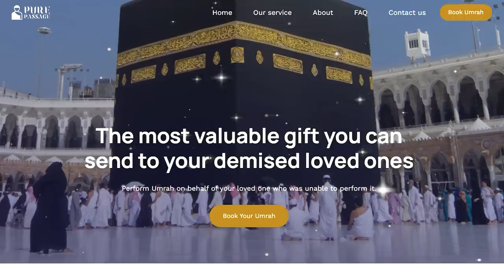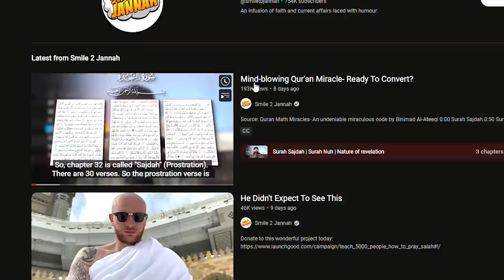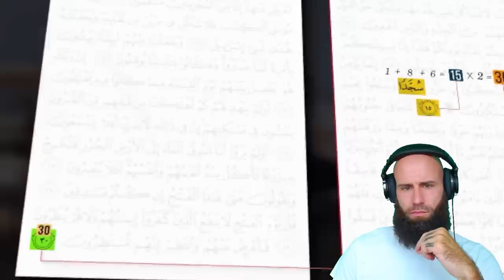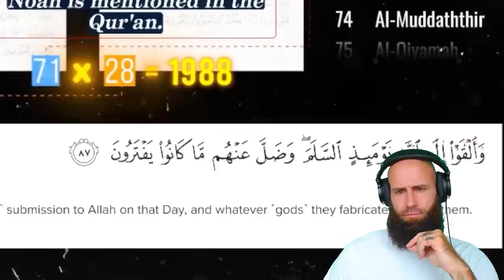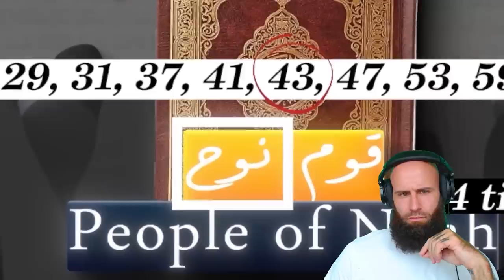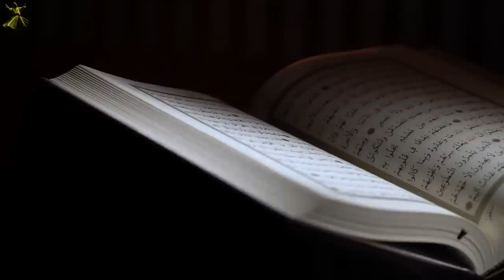Unbelievable Quran Miracle: Conversion Guaranteed✅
In this video, you will discover an incredible Quran miracle that will leave you in awe and make you want to embrace Islam. We will explore the miraculous scientific facts mentioned in the Quran that were only discovered by modern science in recent times. This discovery will leave you with no doubt that the Quran is the word of God, and it will make you eager to learn more about this fascinating religion. Don't miss out on this life-changing opportunity to learn about the truth of Islam. Watch this video now and experience the miracle for yourself!

God bless!